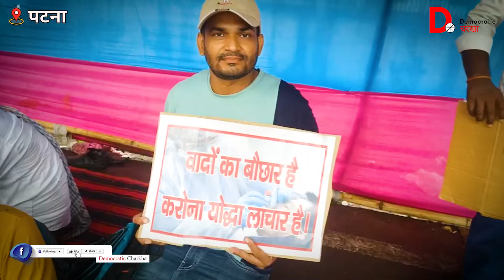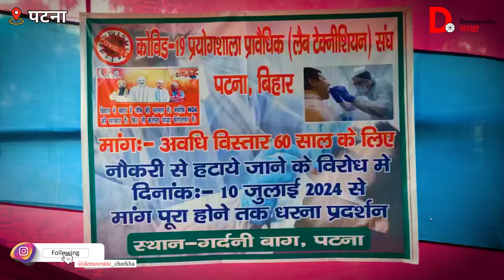Health News : क्यों Bihar में बेरोजगार हो गए Corona वॉरियर्स? | Ground Report | Nitish Kumar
आपको हमारी यह रिपोर्ट कैसी लगी, हमें कमेंट करके बताएं।

आप अपने दोस्तों और परिवार वालों से भी डेमोक्रेटिक चरखा को मदद करने की अपील कर सकते हैं. ताकि हम आपका व्यक्तिगत तौर पर शुक्रिया कर सकेंआपको हमारी ये रिपोर्ट कैसी लगी हमें कमेंट करके बताये